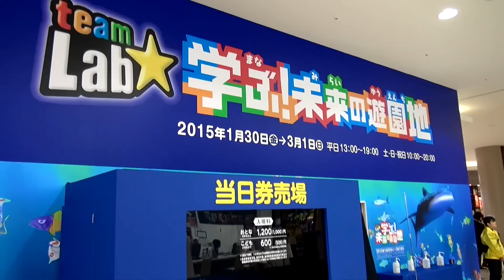Sketch Aquarium イオンモール広島祇園 「学ぶ！未来の遊園地」がスタート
広島県安佐南区のイオンモール広島祇園にて、2015年1月30日から「学ぶ！未来の遊園地」がスタート！

The future digital amusement park.
The aquarium the fish drawn by oneself begins to swim.